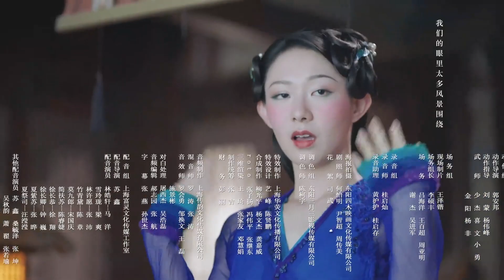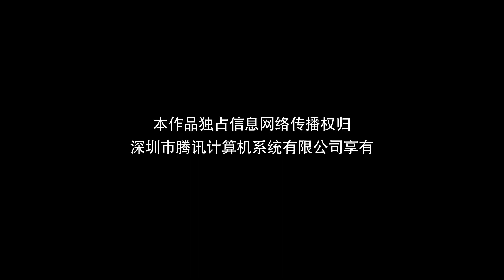Моя жена-красавица Змея 19 серия (русская озвучка) дорама My Beauty Snake Fairy Wife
Название дорамы: Моя жена-красавица Змея
Жанры:  фэнтези, романтика, исторический
Ещё называют:  My Beauty Snake Fairy Wife, 家有蛇仙美貌妻
Количество серий: 25 мини

💬Описание:
Сюэ Линлун, прекрасный демон-змея,  отправиться в мир смертных, чтобы продолжить свое совершенствование. Там она встречает Линь Хао Сюаня, человека, и решает некоторые незавершенные дела из их прошлой жизни.